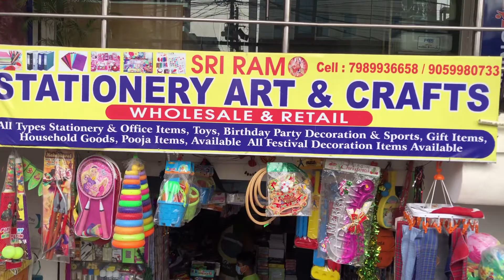Christmas Tree Decoration 2020| Budget Friendly| Lowbudget only 470 rps | Best wholesale shop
Hello Everyone
  Today video is about Christmas tree decoration at home 2020 that are inexpensive Budgetfriendly decorative items just only 470 rps
Budget Christmas tree decorating ideas for a high impact low cost christmas
Christmas tree setup Christmas tree lights Christmas tree decorating Easier and prettier , My Christmas tree decorating 2020

Please follow my online Clothing and onegram jewellary business pages

Anusha